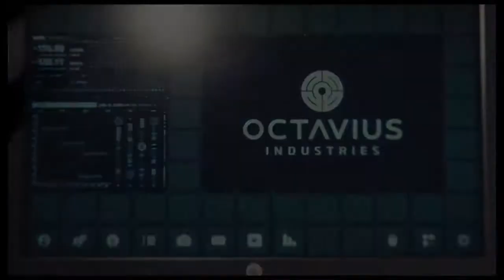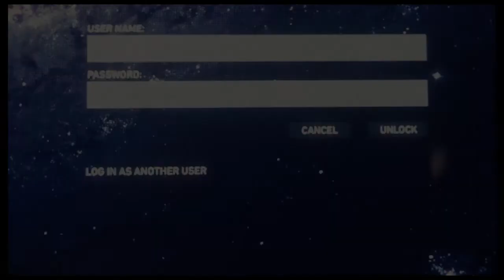Marvels Spiderman part 2 | HE KNOWS IM SPIDERMAN?!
Hey guys welcome back to another video where I am sick, so sorry if I don’t talk normally but I’ll be better soon. Anyways in part 2 Dr. Octavious found out we were Spiderman and made us a new suit. I don’t think it looks better than the old one but still really cool.